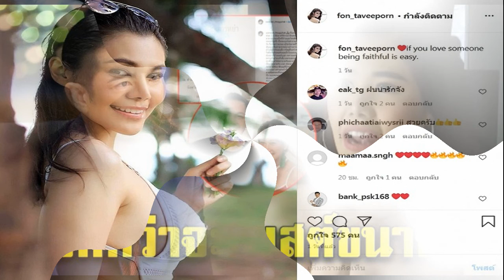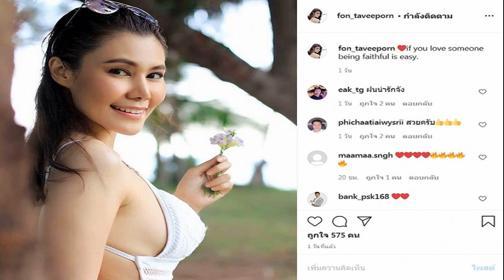เช็กเลย เปิดรายละเอียด รัฐแจก 3000 กระตุ้นการใช้จ่าย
เป็นเรื่อง การกระตุ้นการท่องเที่ยวภายในประเทศ, มาตรการส่งเสริมการจ้างงานสำหรับผู้จบการศึกษาใหม่ ตั้งแต่ระดับปริญญาตรี ประกาศนียบัตรวิชาชีพชั้นสูง (ปวส.) และประกาศนียบัตรวิชาชีพ (ปวช.) 260,000 อัตรา และเห็นชอบในหลักการมาตรการกระตุ้นการใช้จ่ายเพื่อช่วยลดค่าครองชีพของประชาชน ส่งเสริมการบริโภค และช่วยเหลือผู้ประกอบการรายย่อยทั่วไปโดยรัฐบาลจะช่วยค่าใช้จ่ายให้ประชาชน 15 ล้านคน และกลุ่มร้านค้าที่จะเข้าร่วมโครงการโดยมุ่งเน้นไปที่ร้านค้ารายย่อย หาบเร่ แผงลอย 80,000 แห่ง ผ่านกลไกกระเป๋าเงินอิเล็กทรอนิกส์ของรัฐบาล

เกี่ยวกับเรื่องนี้ นายดนุชา พิชยนันท์ รองเลขาธิการสำนักงานสภาพัฒนาการเศรษฐกิจและสังคมแห่งชาติ (สศช.) กล่าวว่า ศบศ. เห็นชอบ โครงการชื่อว่า คนละครึ่ง ลักษณะคล้ายชิมช้อปใช้ โดยจะใช้เงิน 45,000 ล้านบาท จาก พ.ร.ก.กู้เงิน ซึ่ง
หลักเกณฑ์ของผู้ที่จะได้รับสิทธิ์